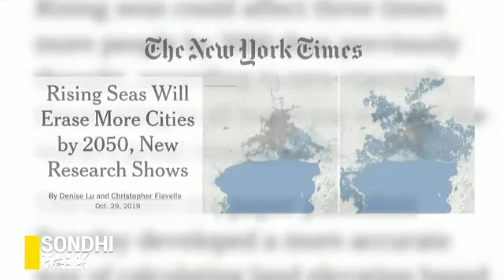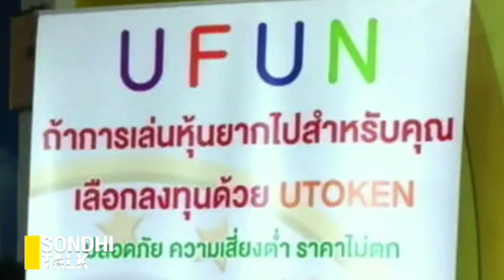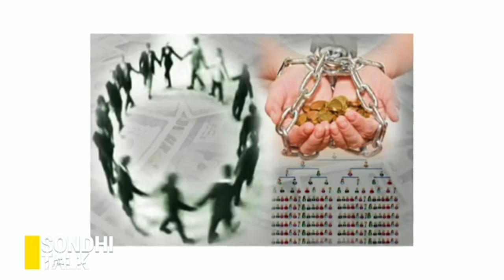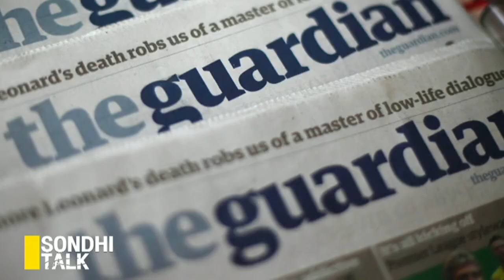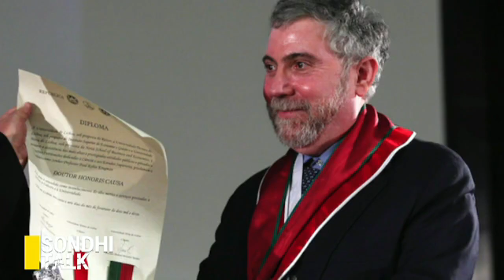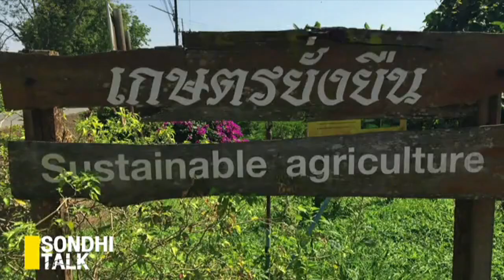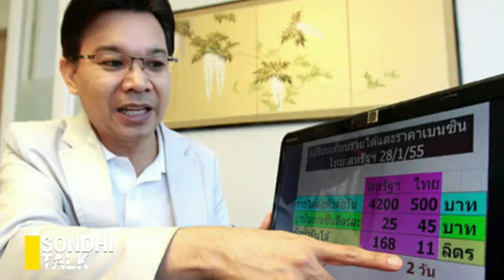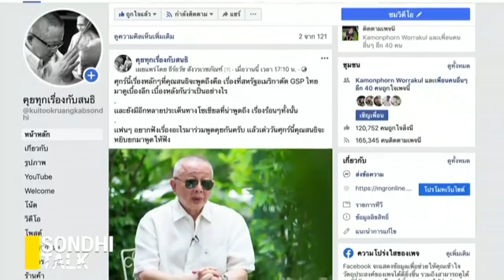GSPคืออะไร? ทำไมสหรัฐตัดสิทธิ์ไทย : sondhi talk 01/11/2019